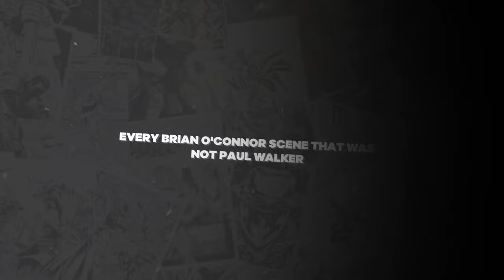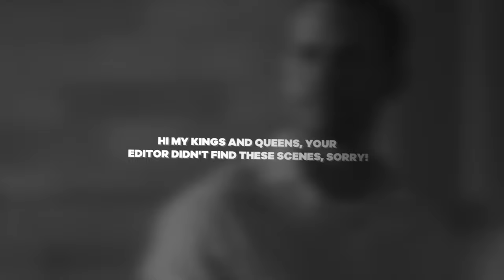Furious 7: Which Brian O'Conner Scenes Weren't Paul Walker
Following Paul Walker's death in 2013 during the production of Furious 7, some scenes were completed using CGI and his brothers as body doubles.
After Paul Walker died in 2013 during the filming of Furious 7, director James Wan faced the difficult task of giving Walker's character, Brian O'Conner, a proper send-off from the franchise. Indeed, Paul Walker's Fast and Furious scenes have come to define the vast majority of the action, crime, and street racing movie saga. Producer Neal Moritz said that in the immediate aftermath of Paul Walker's death, they were so lost that they thought they would have to cancel the movie, but instead its ending had to be changed.

✅ Welcome to the 7Days Hollywood channel!